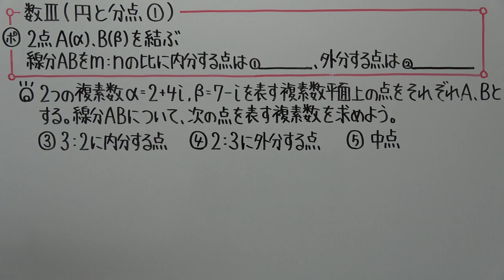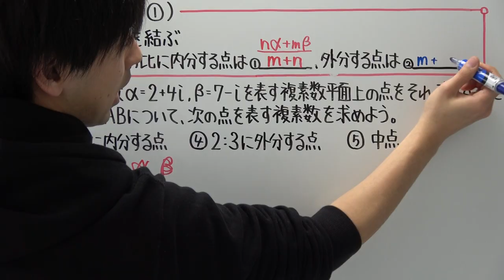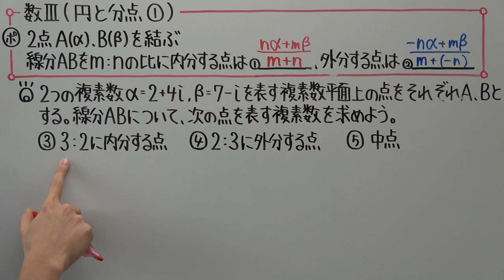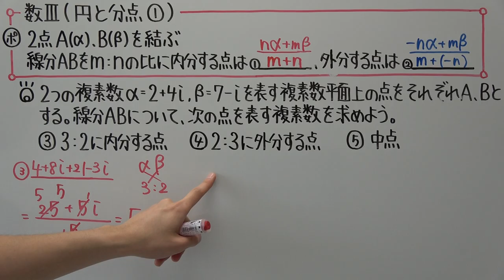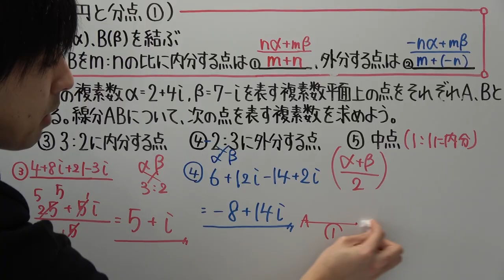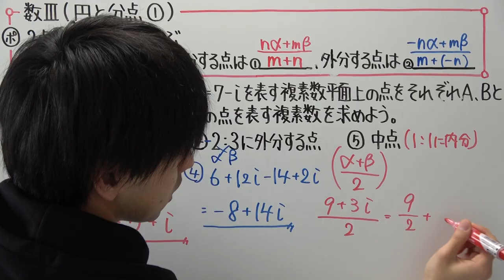【高校数学】数Ⅲ－１５ 円と分点①